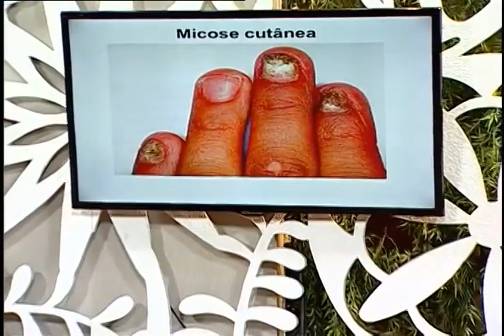Prevenção contra a micose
A Dra Tatiana Gabbi em entrevista explica sobre a micose. Você sabe tudo sobre micose? Então não deixe de ver esse video...